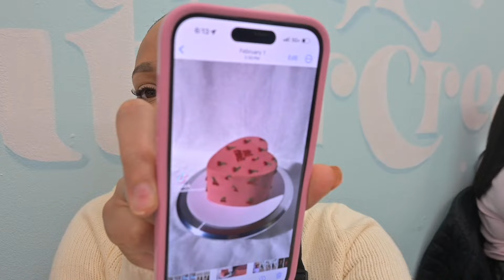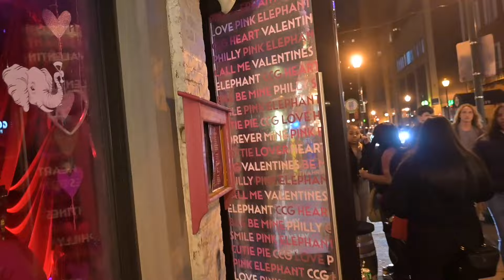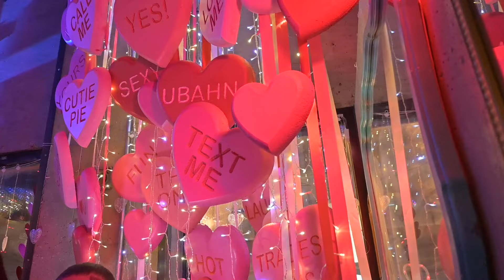Galentines Weekend | Girl Talk + Cake Decorating && more !!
Hey guys Happy Valentine’s Day 💕

TikTok zhanewrn

Camera I use :

Nikon - Z 30 4K Mirrorless Camera w/ NIKKOR Z DX 16-50mm f/3.5-6.3 VR Lens - Black